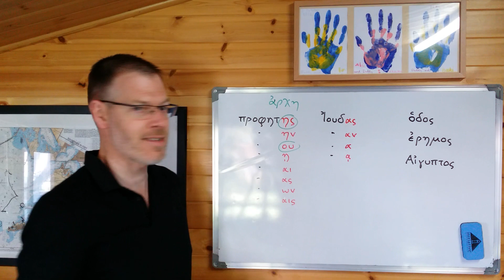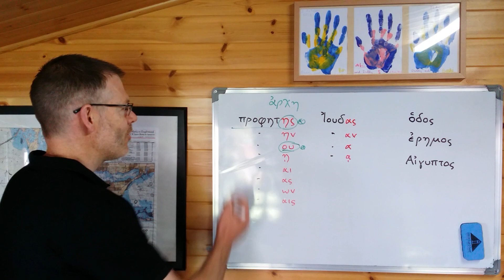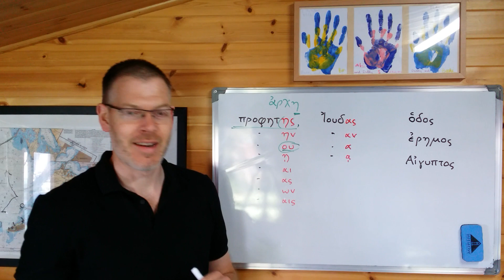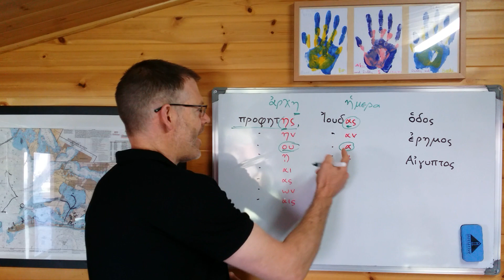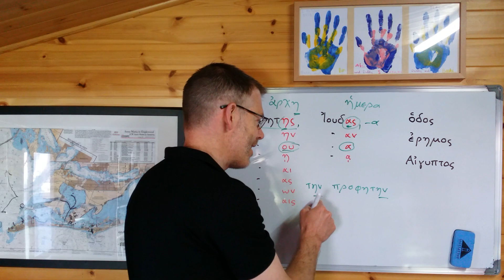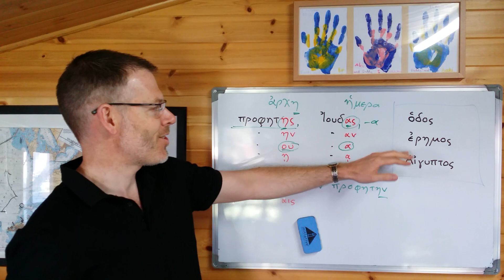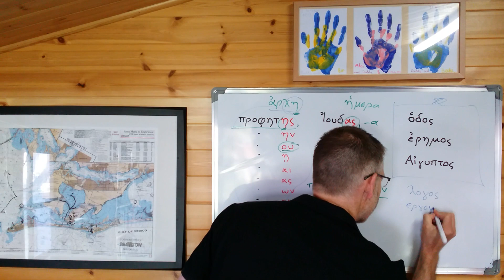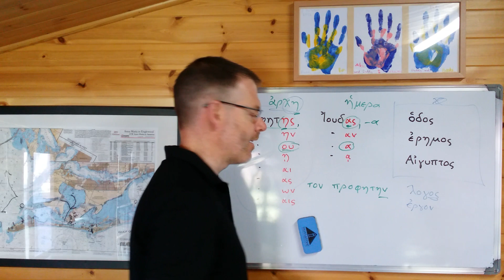Duff, NT Greek, 8.3 Nouns of confusing gender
Teach yourself New Testament Greek with the help of these instructional videos, designed to help you to work through Jeremy Duff's great book "The Elements of New Testament Greek".

In this video we take a look at the some nouns that look masculine but are in fact feminine, and vice versa.

Please note: You'll need a copy of Duff's book in order to get the best out of these videos, as I won't be covering every detail that Duff mentions. I'll aim to cover specific issues which would benefit from closer attention, or which Duff doesn't mention, or which sometimes cause confusion to students.

If you have any questions, please leave them in the comments, and I'll try to address them in future videos. Thanks!